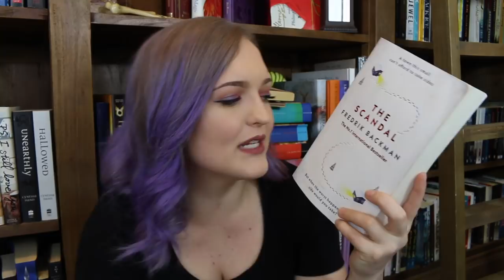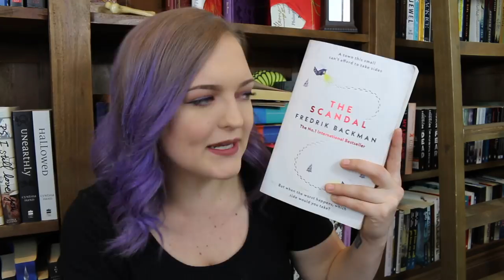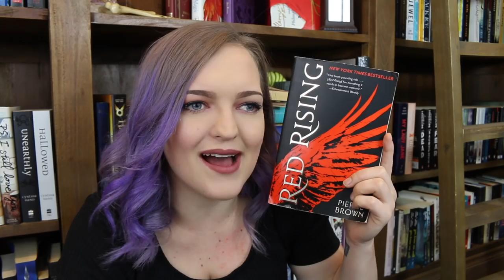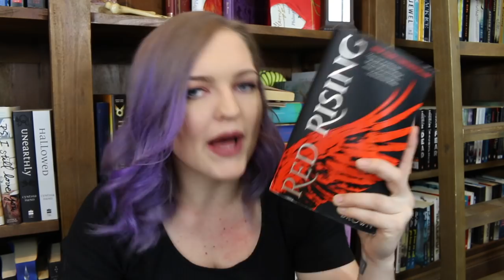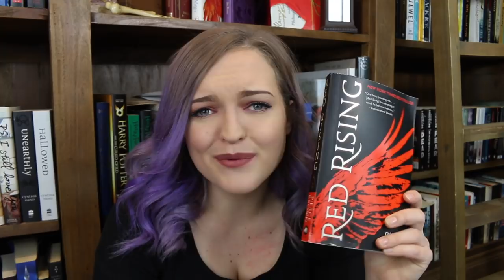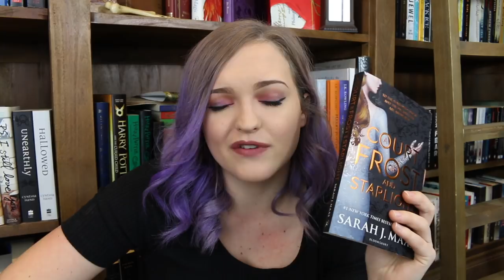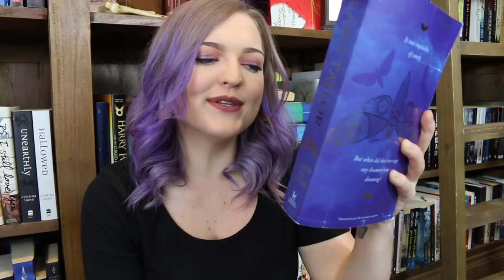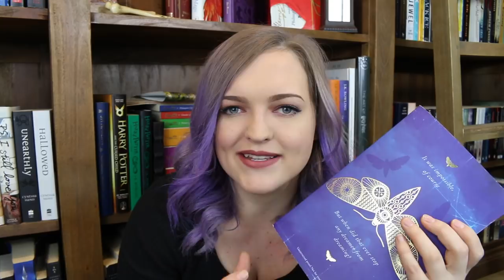TOP 3 BEST AND WORST READS OF 2018 SO FAR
Hey guuuuuys, hopefully you enjoy this video! I'm sorry again if i offend anyone, books are different for everyone which is kind of an amazing thing too. Let me know what you're reading!